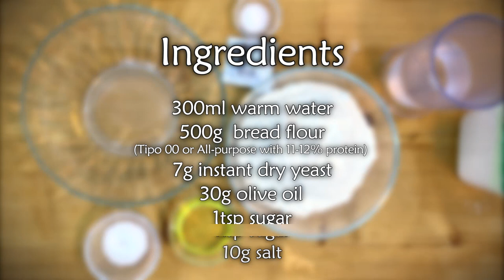MINI PIZZA | Swak pang negosyo | Snack Pizzas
I just can’t get enough of pizza! So today I made them mini. 😍😋
Ciao!

Ingredients for the dough:
300ml warm water
500g  bread flour (Tipo 00 or All-purpose with 11-12% protein)
7g instant dry yeast
30g olive oil
1tsp sugar
10g salt

Toppings:

pure tomato sauce
oregano
salt
olive oil
mozzarella
ham
pineapple
hotdogs or wurstel
parmesan cheese
garlic powder